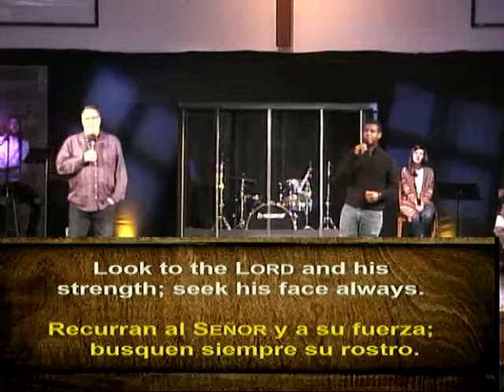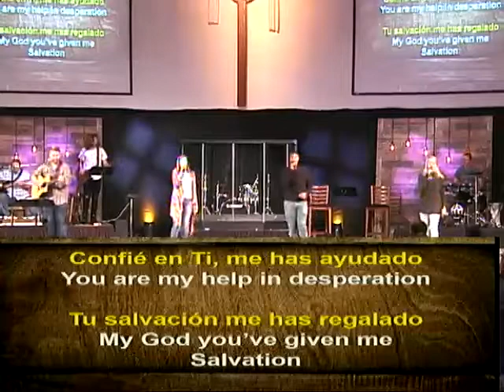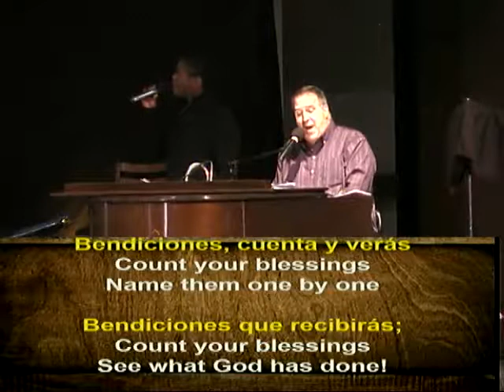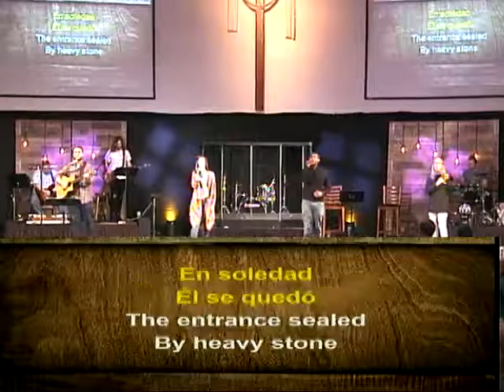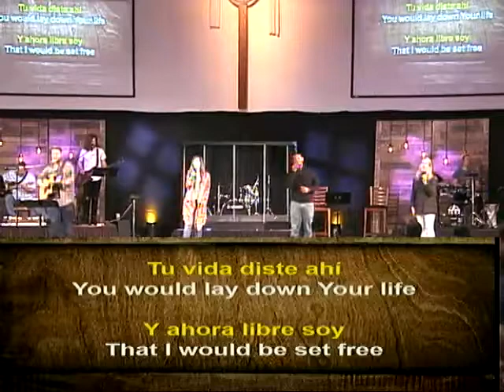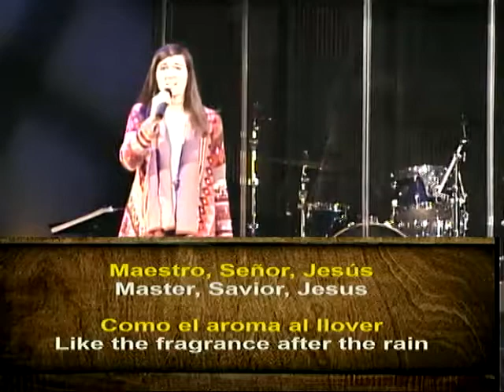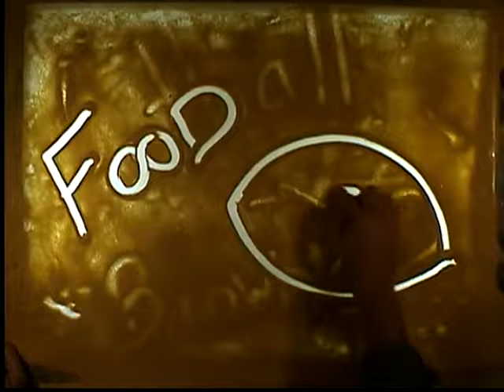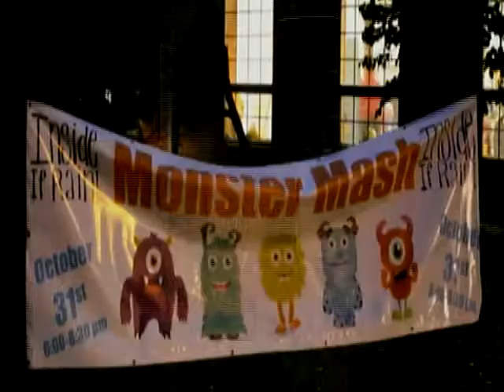Give Thanks/ Dar gracias (Bilingual)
Our Bilingual Thanksgiving celebration service - 11/18/2018.